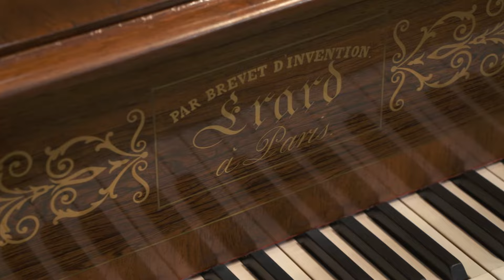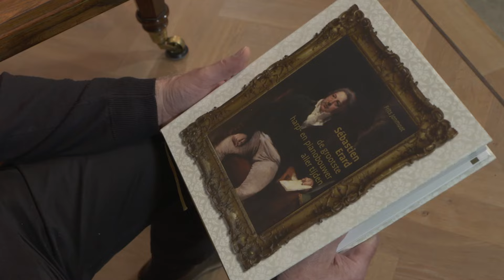Piano Tales: History of the early piano #10: Erard 1837. What did Mendelssohn and Liszt like?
An Erard piano from 1837. Sebastien Erard was an ingenious inventor. The repetition action that we know of the modern piano was invented by him as early as the 1820’s. Beethoven, Chopin, Mendelssohn, Liszt, Moscheles, Clara Schumann and many other composers played his instruments.
Riko Fukuda plays Felix Mendelssohn Bartholdy:  Lieder ohne Worte op. 62 nr. 1 and  Lieder ohne Worte (Duetto) op. 38 nr. 6.

Edwin Beunk is an internationally acclaimed restorer and collector of early pianos. In the course of time it transpired that a new world opened up for many when they came to view the collection, amateur players, students, and professionals alike, even for some world famous pianists. Therefore Edwin Beunk decided to create a number of documentary films about the history of the early piano, in collaboration with filmmaker Patrick Drijver and pianist Riko Fukuda.

Drijver Films, 2022